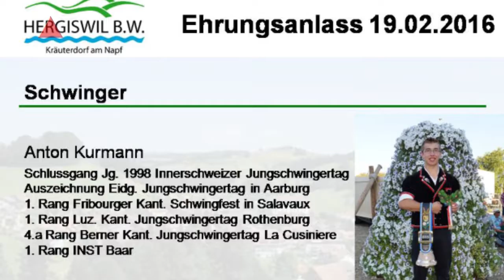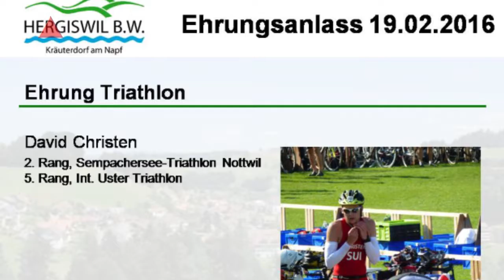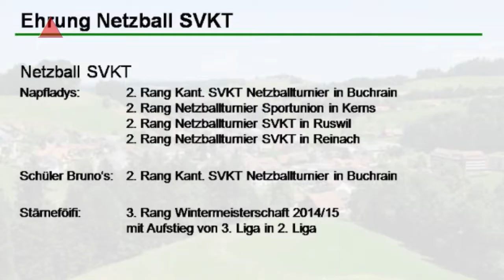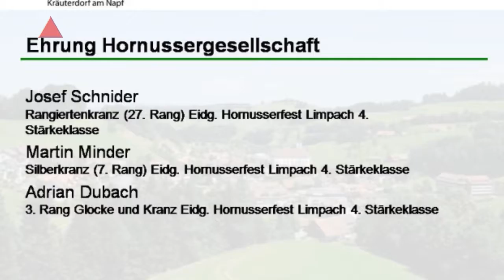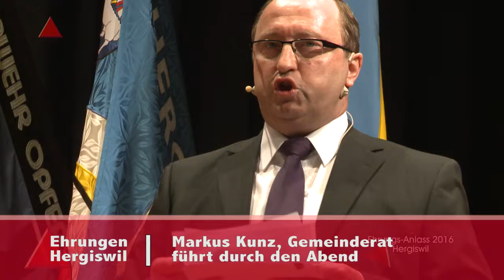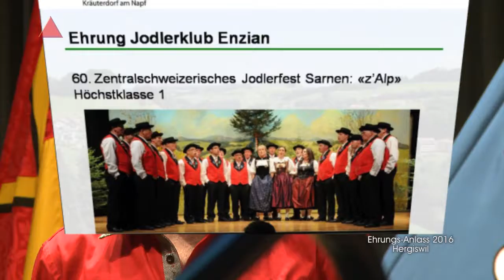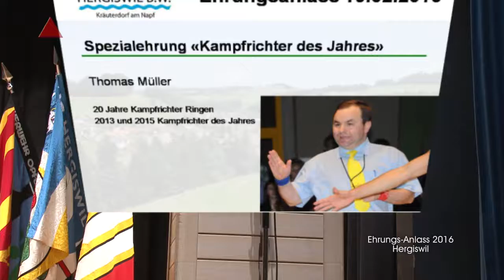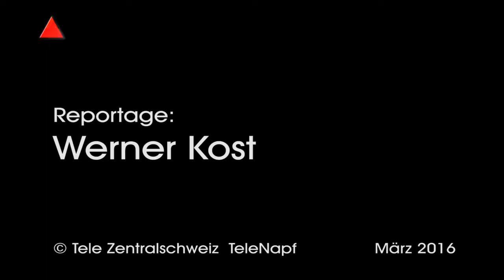Hergiswil 16 02 19 Ehrungsanlass Teil 2